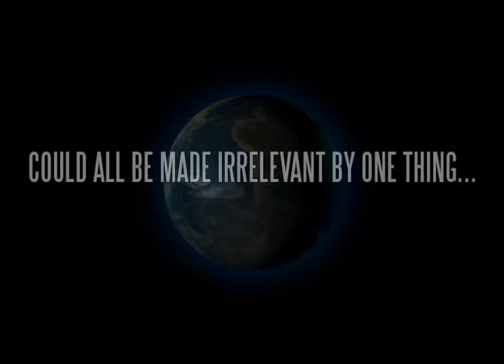Gwynne Dyer - UMSU Celebration Week 2010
The University of Manitoba Students Union presents

Gwynne Dyer
Historian  Author  Freelance Journalist

Wednesday, January 27  12 noon - 2pm
MPR  2nd Floor University Centre
Question & Answer session and book signing to follow
FREE ADMISSION

Dwindling Resources. Massive population shifts. Natural disasters. Spreading epidemics. Drought. Rising sea levels. Plummeting agricultural yields. Crashing economies. Political extremism.
When climate change will force the worlds powers into a desperate struggle for advantage—and even survival, Gwynne Dyer talks about a very troubling future as a result of climate change.

UMSU Celebration Week 2010
A Celebration of Life and Learning for 40 years